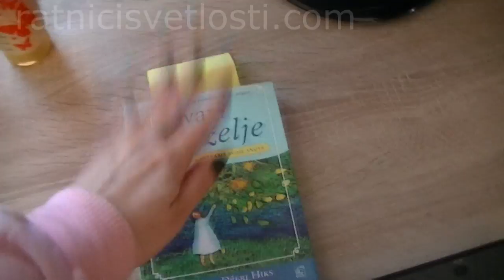MOJA NOVA POLICA FORMA IDEALE TREND POP 3